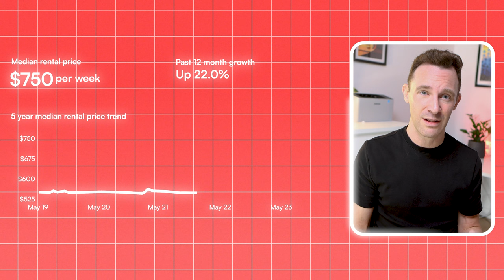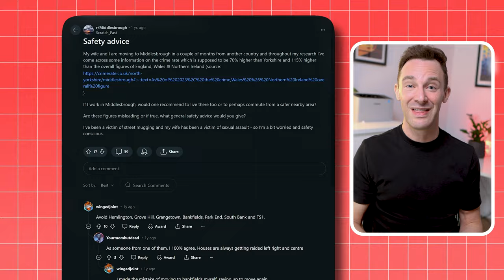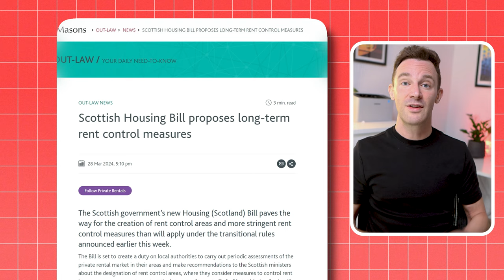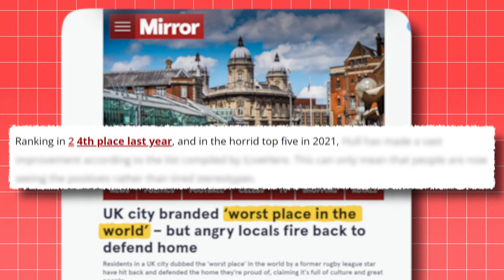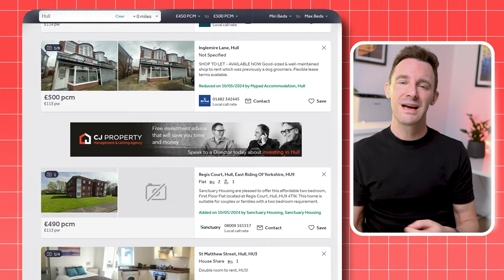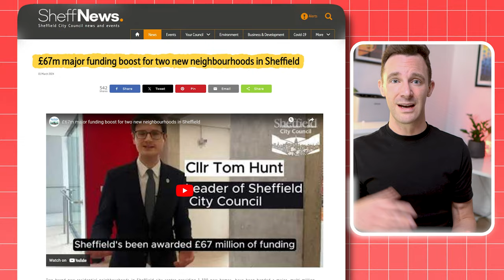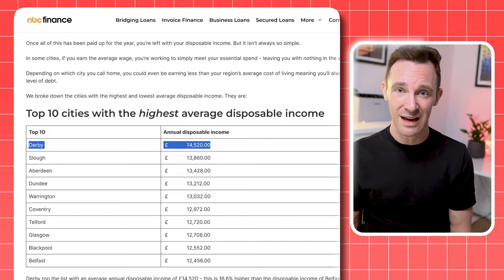5 Cheapest Places to Invest In UK Property (2024)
Every year my company buys more than £100m worth of property for our clients, so we’re always scouring the country for a bargain. So, which 5 places around the UK are the cheapest to buy?

Well in this video I’m going to reveal them and then rank them by how good of an investment they actually are, because when it comes to property: cheaper doesn’t always mean better.

Plus, at the end I am going to give you 2 bonus cities that aren’t necessarily the cheapest, but are extremely good value for money!

So today the aim is to understand the 5 cheapest places and cities to buy in the UK in 2024 and then we will look at whether they are also the best places to buy in the UK in 2024.